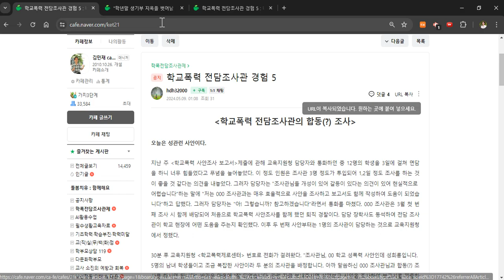네이버 카페 가장 간단한 주소 알아내는 법